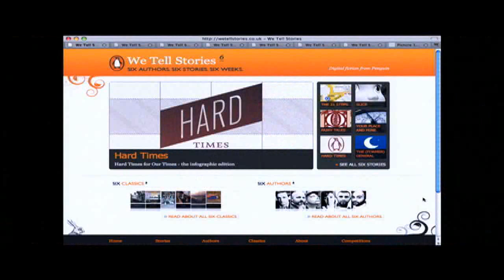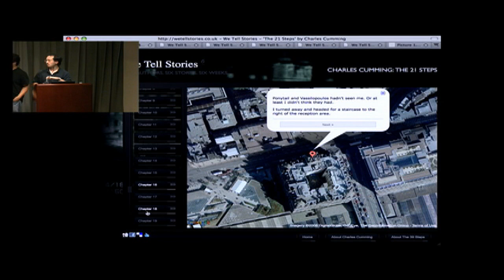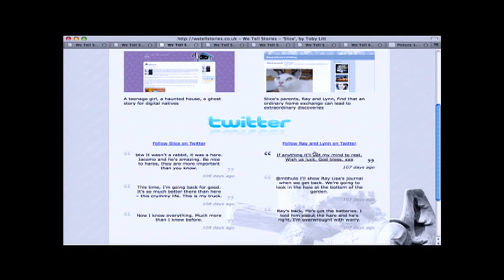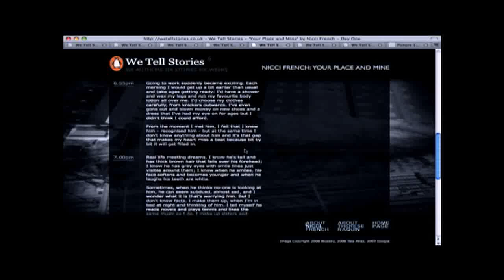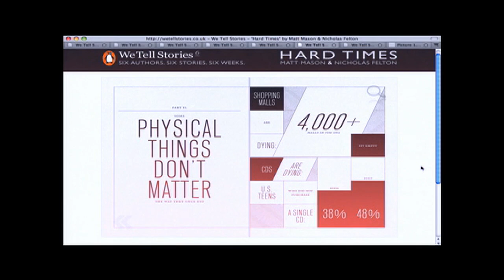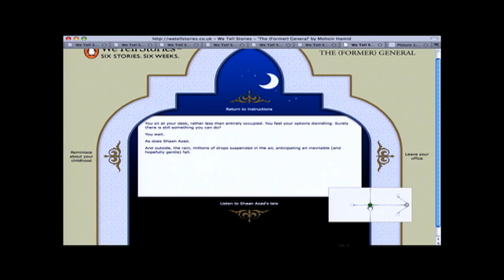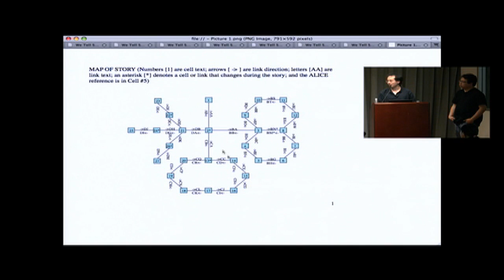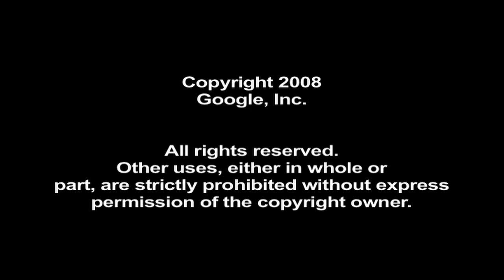We Told Stories - what Six to Start did with Penguin, and what we're doing next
ABSTRACT

Behind the scenes of digital fiction project We Tell Stories that turned Google Maps into a storytelling engine. Learn about how leading alternate reality game studio Six to Start works, the projects they're working on next, and the kind of toys they like to play with.

Speaker: Adrian Hon
Adrian Hon is the co-founder and Chief Creative Officer at Six to Start. One of the world's foremost alternate reality game designers, Adrian has been the lead designer of games including Perplex City and We Tell Stories. Adrian is also the founder of the innovative Let's Change the Game charity that aims to raise money for Cancer Research UK through alternate reality games.

Before becoming a games designer, Adrian studied neuroscience at Cambridge University and Oxford University, and campaigned for the human exploration of Mars. Adrian also writes a weblog at mssv.net.

Speaker: Dan Hon
Dan has been at the forefront of alternate reality gaming since its inception in 2001, when he co-moderated the groundbreaking online community Cloudmakers, formed to play The Beast, Microsoft's production for AI. Before co-founding Six to Start with his brother, Adrian, Dan was COO at Mind Candy, where he worked on award winning alternate reality game Perplex City.

Six to Start, launched in September 2007 recently went public with its first project, We Tell Stories, for Penguin Books, received to great critical and commercial acclaim. The company is now working on interactive, cross-platform projects for the BBC, Channel 4 and other clients.

Dan has spoken extensively on both social software and cross media gaming, and has served as a jury member for the BAFTA Videogames and RTS Education Awards. Dan has most recently spoken at South by Southwest 2008, South by Southwest 2007, the London Games Festival, Digital Communities 2006 and BBC New Media Central's Digital Futures. He appears to be spending most of his free time levelling his Horde Rogue in World of Warcraft to get ready for Wrath of the Lich King.